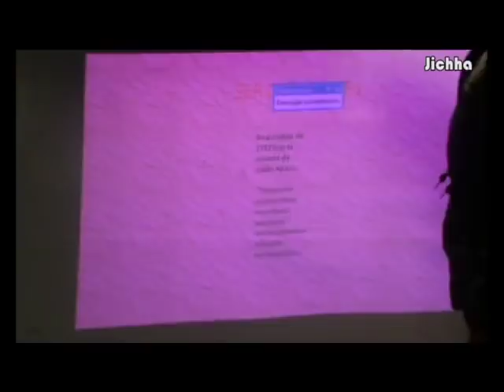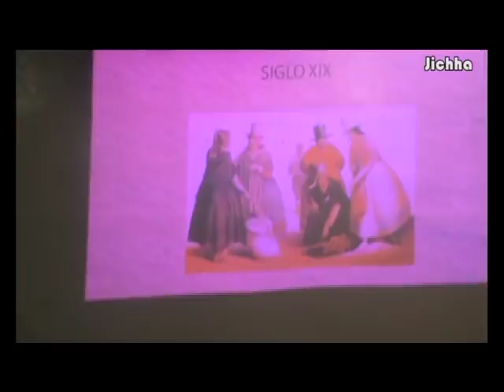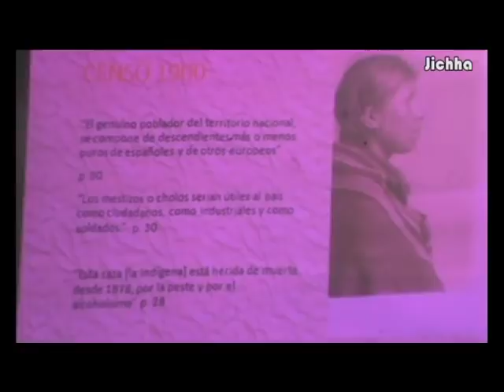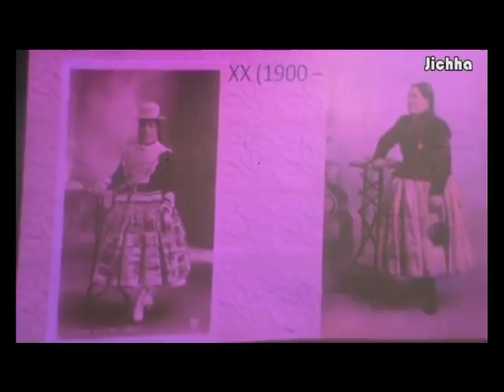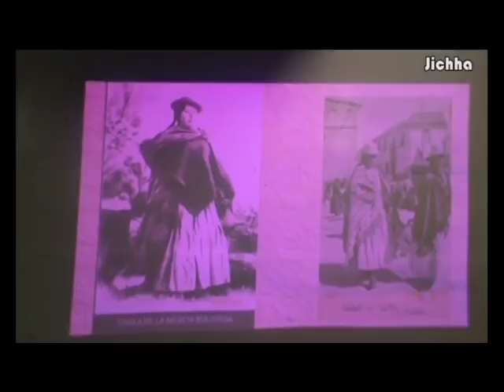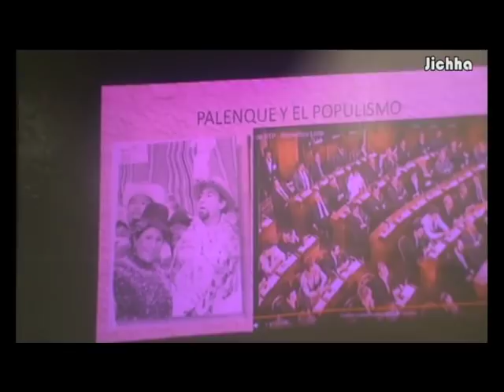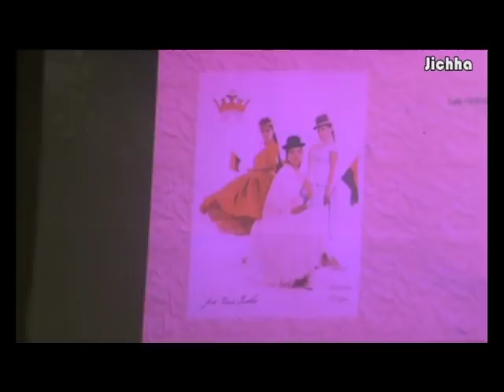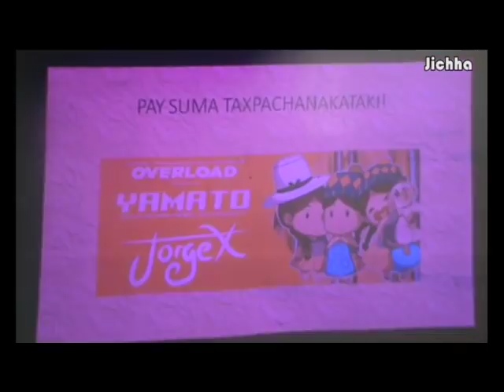Sayuri Loza: "La mujer de pollera. Cultura e identidad"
Sayuri Loza- Por ser Chola: El papel y la incidencia de la mujer de pollera en la construcción de la identidad regional (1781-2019).
Directora del archivo histórico de RTP
Historiadora por la universidad de Ibaraki women’s Junior college
Seminario realizado el 17 de abril de 2019 en la carrera de Historia de la Universidad Pública de El Alto.